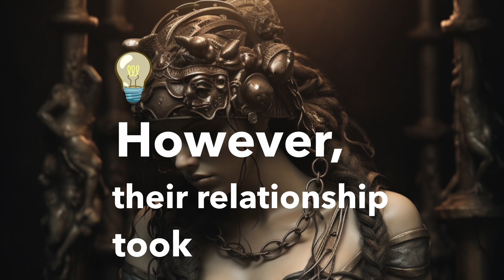Medea: Sorceress of the Argonauts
Medea from Greek mythology is an iconic figure in literature! She was the sorceress daughter of King Aetius of Colchis and famously involved in the story of Jason and the Argonauts.